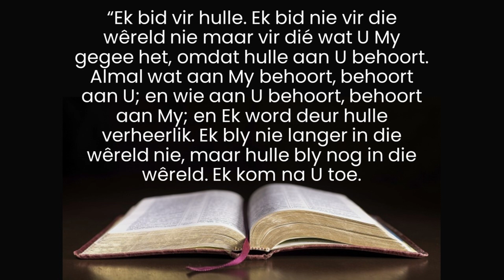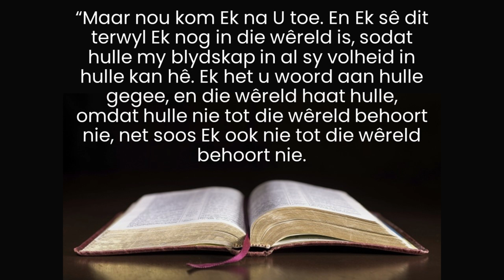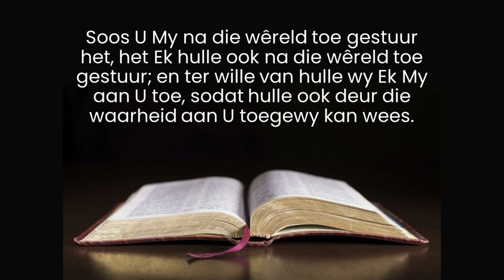JESUS se gebed tema 2 - BOODSKAP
Sondag, 14 April
Tema - Wees heilig deur die waarheid